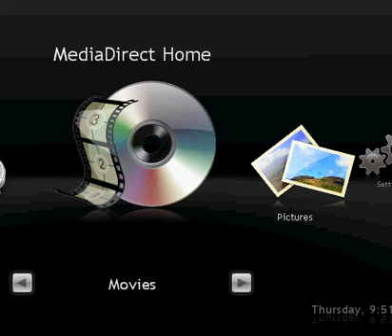Lets Play Mario and The Seven Star Pieces Episode 1: I Hate This Level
And no it is not because i'm bad at it